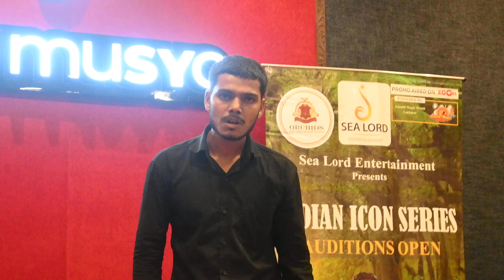Characters Come Alive: Acting Talent at Indian Icon Series in Mumbai 📽️